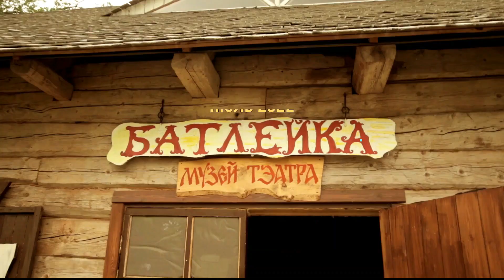Смолевуд. Натурная площадка киностудии «Беларусьфильм»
Натурная площадка была основана в 1971 году. На сегодняшний день территория, занимаемая площадкой, составляет 80 га. На этой территории представлен разнообразный ландшафт, включающий в себя хвойный, лиственный и смешанный леса, 2 озера, луга, поля. Природа площадки натурных съемок позволяет снимать фильмы на разнообразную тематику, а также клипы и рекламные ролики.

На территории натурной площадки постоянно находятся действующие декорации с интерьером. Так же расположена гостиница на 45 мест, 22 летних домика на 2-3 человека, производственные корпуса (гримерные, костюмерные, реквизитные), склады.

Недорогие услуги, оказываемые натурной площадкой, привлекают к творчеству таких мэтров кино, как Михалкова, Тодоровского, Астрахана, Хотиненко и многих начинающих режиссеров и продюсеров.

Всего на натурной площадке было снято более 400 игровых кинофильмов.